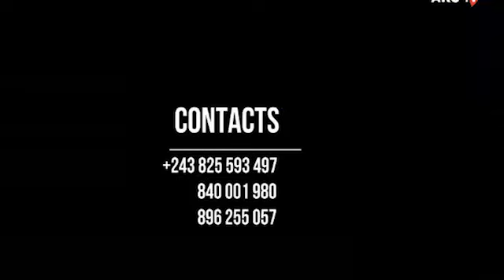ASSEMBLÉE GÉNÉRALE ORDINAIRE DE RC PROMESSE DE DIEU